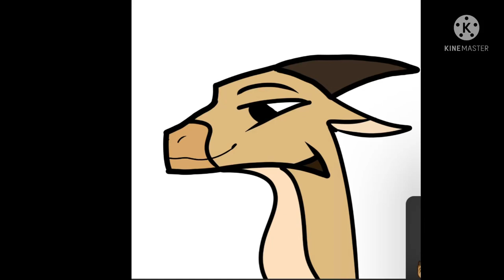Short lil announcement!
Answering any questions you may have!